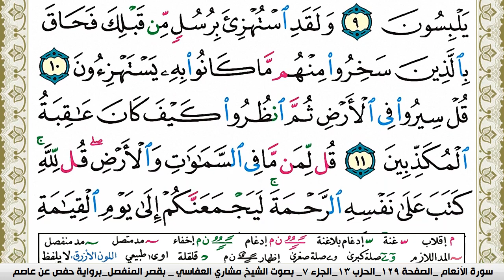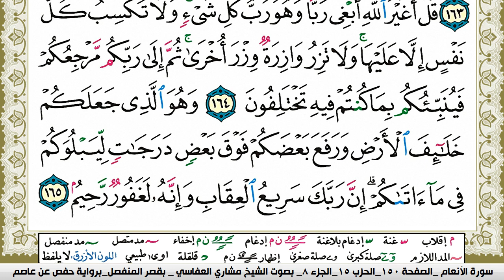سورة الأنعام مكتوبة مشاري العفاسي Surah Al Anaam Mishary Alafasy برواية حفص عن عاصم